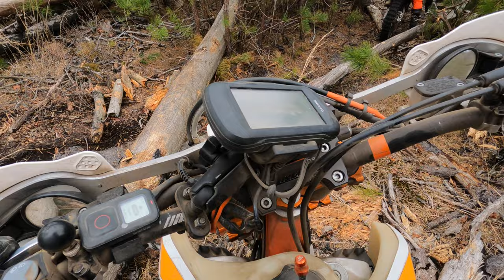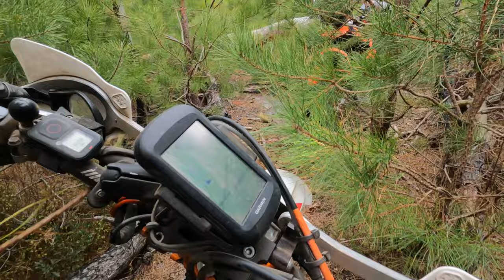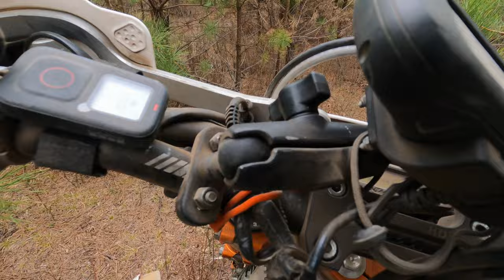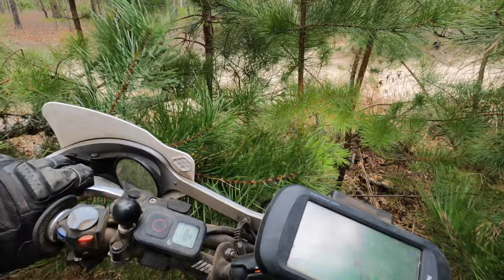Я Его Шишки Эбал (Пине Барон NJ)